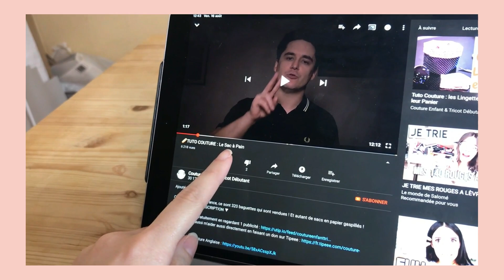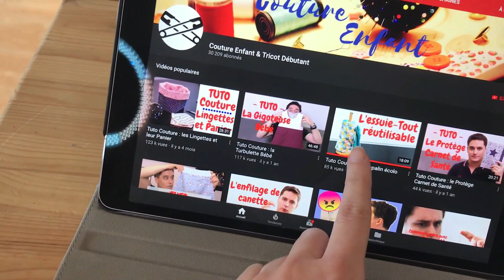VLOG COUTURE : couture zéro déchet & premier projet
Aujourd'hui je vous retrouve pour parler couture. J'ai maintenant une machine à coudre et j'ai décidé de vous parler de mes projets couture zéro déchet.

◄ Me contacter ►

◄ Mon matériel ►

◄ Bons plans ►

◘ Alice, 24 ans, Rennes